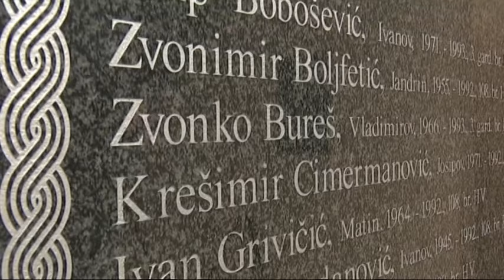SBTV - DNEVNIK - Komemoracija poginulim braniteljima u Oriovcu - 30.09.2015.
Mještani Oriovca i okolnih sela danas su se po 23. put prisjetili svojih sumještana, hrvatskih branitelja koji su mučki ubijeni u ratnom vihoru 1992. godine. Tog kobnog 30. rujna 1992. oriovački kraj zavijen je u crno. Sa ratišta u Bosanskoj posavini stigla je vijest o pogibiji 16 branitelja koji su mučki ubijeni u zasjedi srbočetničkog agresora. Mladići iz Oriovca, Lužana, Radovanja i Brodskog Stupnika kao pripadnici 108. brigade ZNG-a branili su crte obrane Slavonskog Broda koji je u to vrijeme bio grad koji je najviše patio u cijeloj zemlji. Tih događaja i hrvatskih heroja prisjetili su se danas njihovi sumještani, rodbina i suborci. Obilježavanje  ove tragedije započelo je koncelebriranom svetom misom zadušnicom u oriovačkoj crkvi, a nastavljeno je polaganjem vijenaca na spomenik u oriovačkom parku. Prilika je to da se žitelji ovog kraja još jednom sa tugom i ponosom prisjete svih onih čija su imena upisana u povijest Hrvatske samostalnosti, a to je ukupno 19 branitelja sa ovog područja.